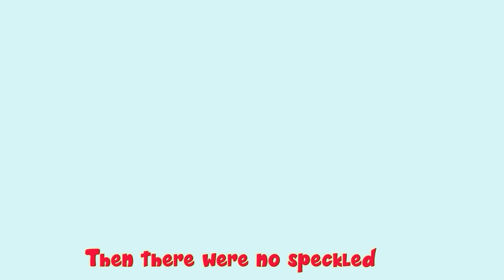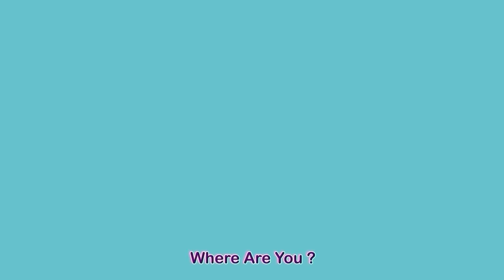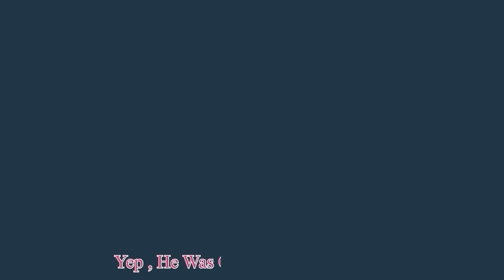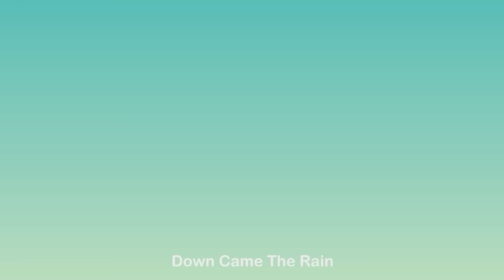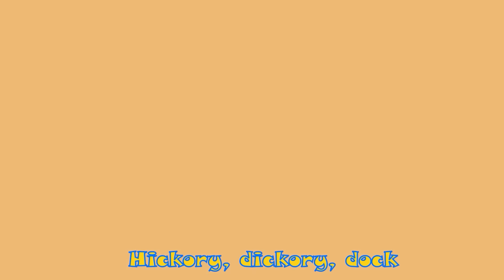Five Little Speckled Frogs + more Little Mascots Rhymes & Kids Songs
*Where did all the frogs go? Sing, Dance with 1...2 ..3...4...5 Little Speckled Frogs.*

Lyrics:

Eating the most delicious bugs (yum, yum),
Then there were four speckled frogs (blub, blub).

Then there were three speckled frogs (blub, blub).

Then there were two speckled frogs (blub, blub).

Then there was one speckled frog (blub, blub).

One little speckled frog,
Sat on a speckled log,
Then there were no speckled frogs.

Happy Learning  :)